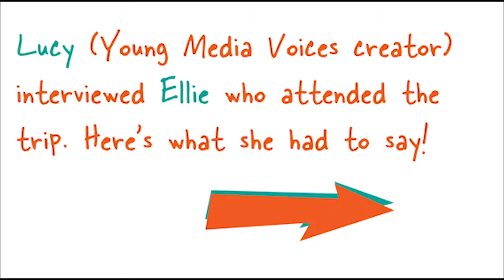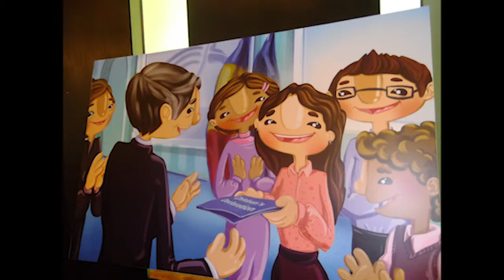Young Media Voices: Bucharest conference on children's participation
Lucy interviews her sister Ellie, who flew to Romania to share Scotland's approach to children's participation in education.
Find more Young Media Voices content at youngmediavoices.scot

Note: Video quality is limited. We'd recommend watching on a mobile device or smaller screen!